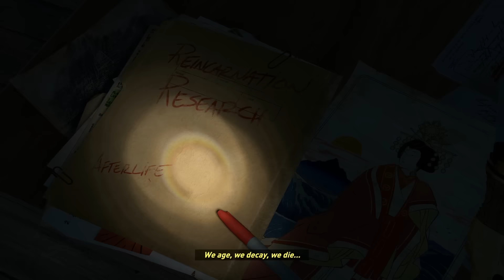Dark Plays: Rise of the Tomb Raider [01] - "Lara Croft's Return"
In 2013 the Tomb Raider franchise was rebooted, and now the sequel is here! And this game is proving to be just as good as the last, if not better. The environments are beautiful, the gameplay is good, and the story seems promising. The game opens up in Episode 2 and the focus on free-roaming and exploration is really neat. So come with me on this great adventure! Let the tomb-raiding begin! :D

I was recording my wrong microphone during this first episode, sadly. So slightly worse audio quality. Most people won't notice, but I certainly do. Gosh darn past-Dark!

Thank you to Ryukocha for making the outro drawing of me

Intro/Outro song is "Weapons Drawn" from the ESO soundtrack.